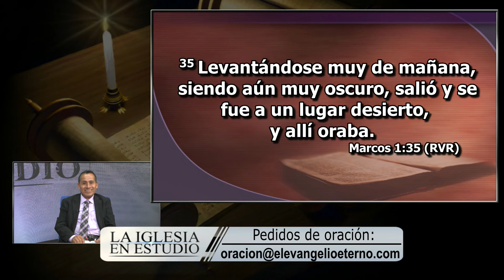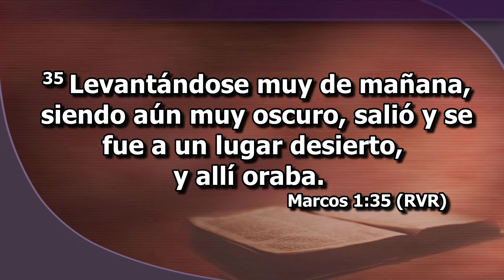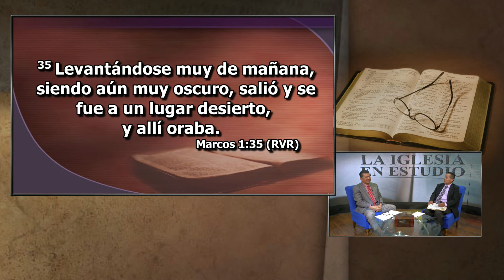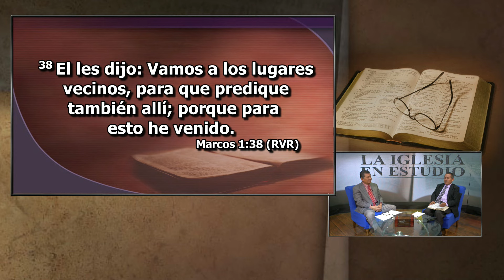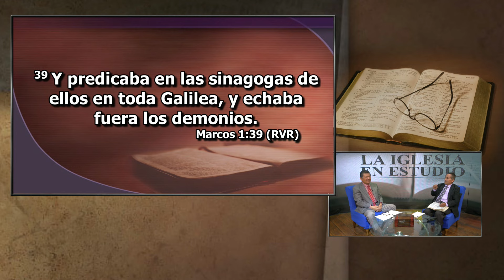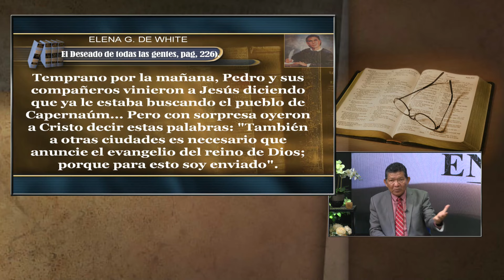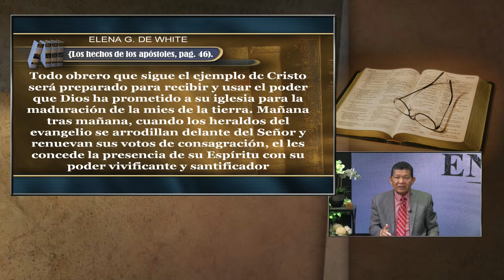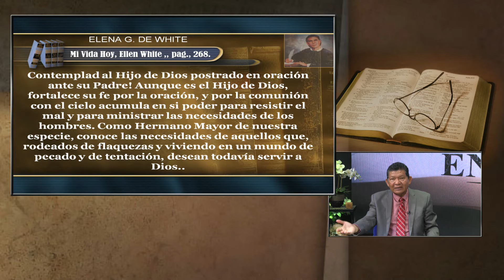- EL SECRETO DEL MINISTERIO DE JESUS - La Iglesia en studio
LEE MARCOS 1:35 AL 39. ¿QUE IMPORTANTES LECCIONES PUEDEN SER EXTRAIDAS DE LO QUR JESUS HIZO AQUI?

PARA MEMORIZAR:
"Y les dijo: 'Vengan en pos de mi y los hare pescadores de Hombres' " (Mar. 1:17).
Astor Vistor Romero/ Invitado: Raul Reyes

El libro de Marcos/ Leccion 2
3 trimestre / Julio - septiembre 2024